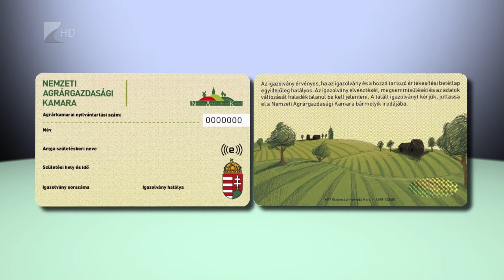Híradó 2019.01.01. - Kölcsey Tv